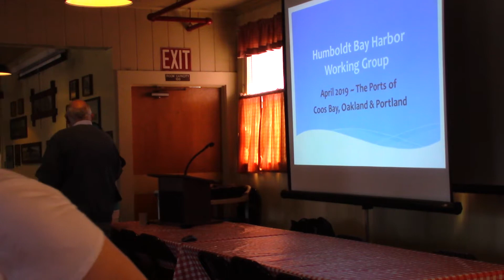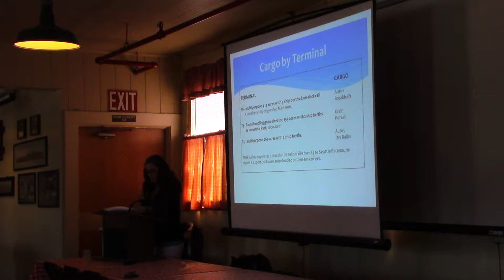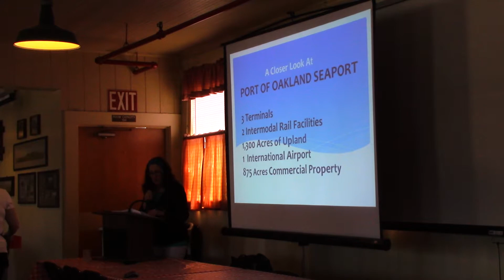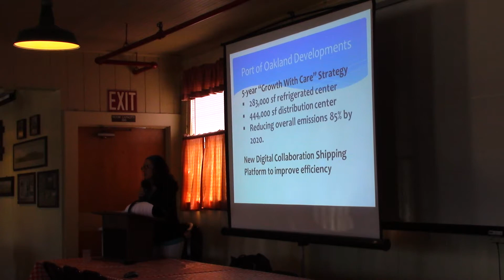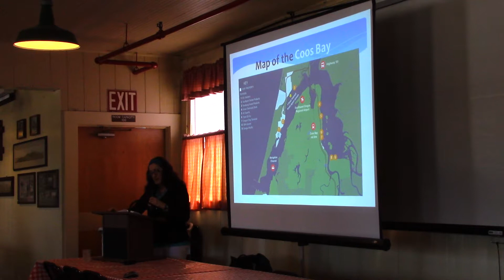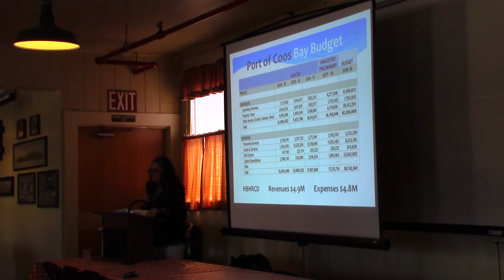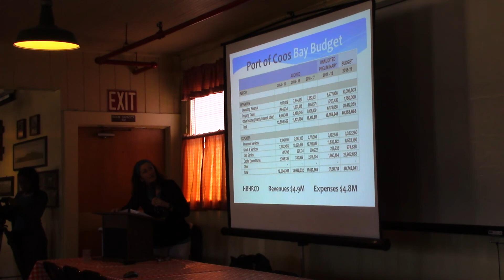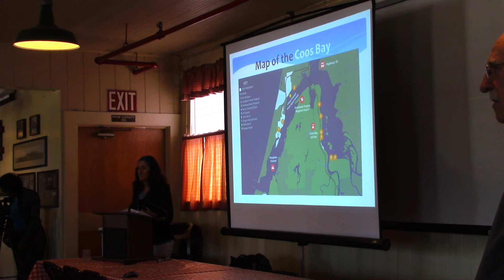Why Not Humboldt Bay Part 1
Comparison between Coos Bay Harbor and Oakland, Humboldt Bay, and others for future development